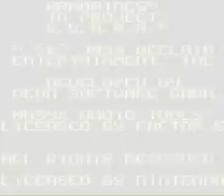Armorines - Project S.W.A.R.M. (GBC) ~ Part 1 ~ Gameplay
Yeah, there really isn't an "intro", so it's just the gameplay this time around XD